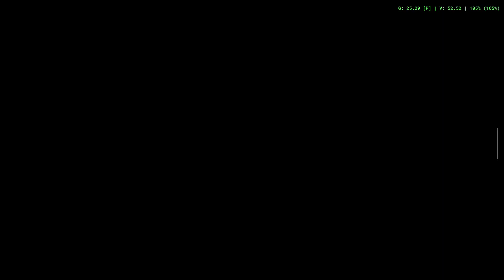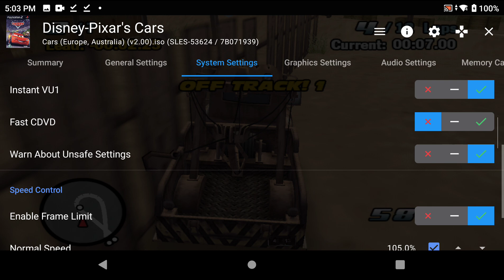Ayn Odin Pro - AetherSX2 - Cars (Settings at the end of video)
Music is off to avoid copyright.
He quitado la música para evitar el copyright.